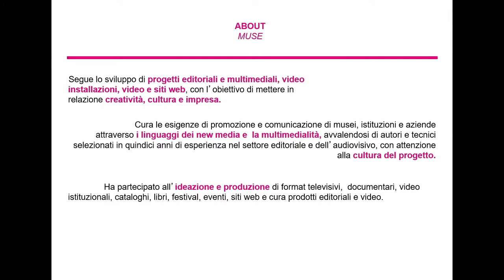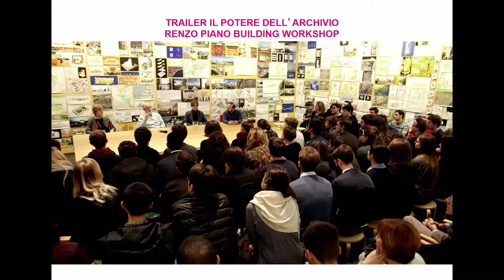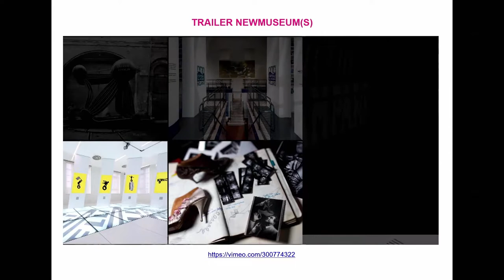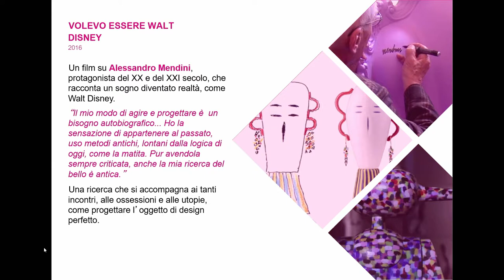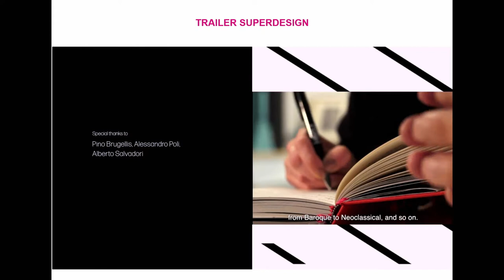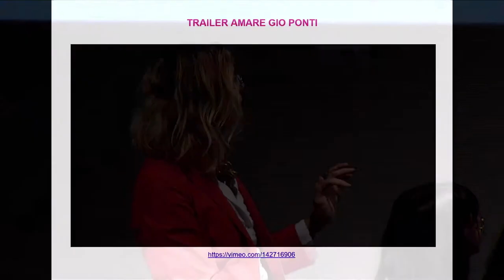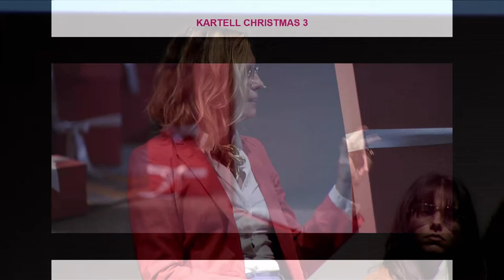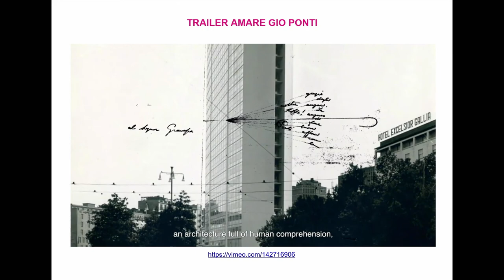CERSAIE 2019: Lezione alla rovescia con Francesca Molteni